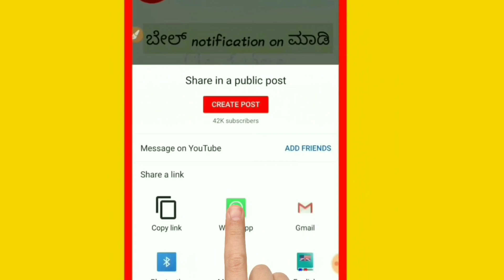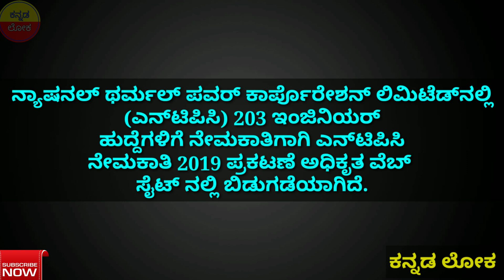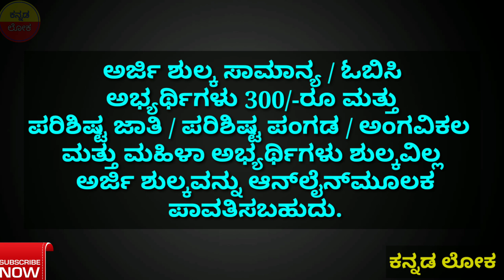ಇಂಜಿನಿಯರಿಂಗ್ ವಿದ್ಯಾರ್ಥಿಗಳಿಗೆ ಉದ್ಯೋಗಾವಕಾಶ | salary 65k-85k | MECH EEE And EC students must watch 2019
Hi everyone

Welcome to ಕನ್ನಡ ಲೋಕ youtube channel

In today video I explained a news for students

It's job news for BE graduates, specially for mechanical, electrical, and Electronics engineering students.
Share this news as much as possible

And

ಕನ್ನಡ ಲೋಕ youtube channel

I explained all video in Kannada only

Jai karnataka